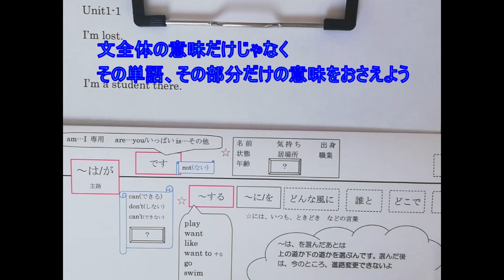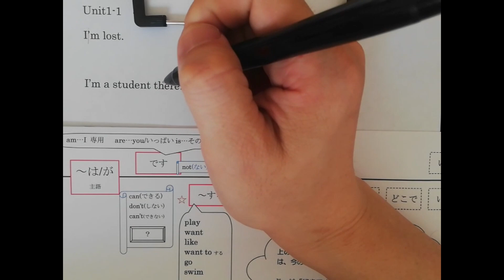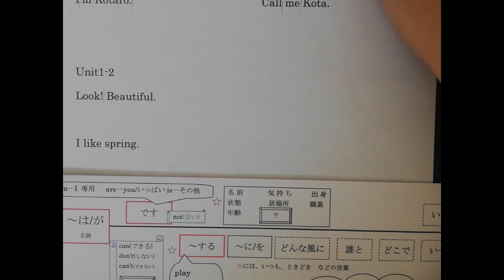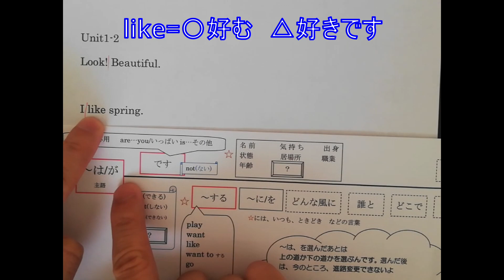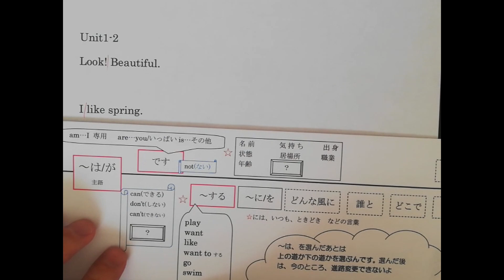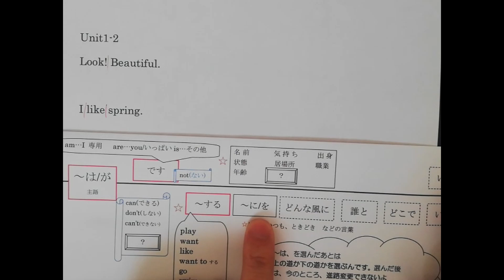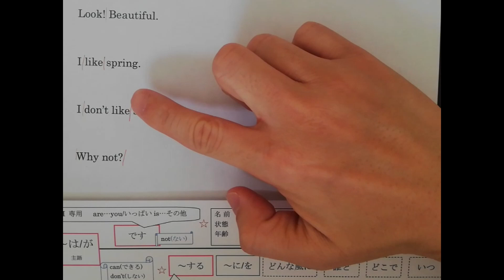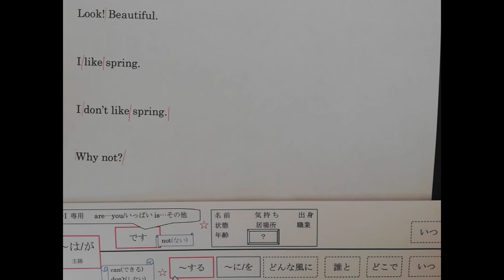『中学１年生 英語』Here We Go! Unit1-1+2 教科書訳とポイント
HoneyStudio （ハニスタ）

英語は毎週火曜日更新

編集前の動画、日々の思いを語る動画等を載せています。

☆出典：光村図書　『Here We Go!』

OP＆EDムービー、BGM制作
【だめ姉の音楽室】